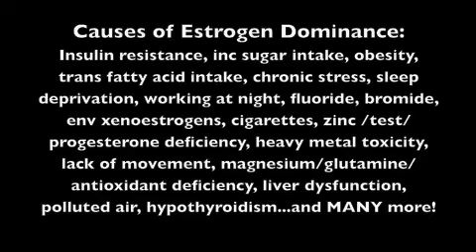Are you estrogen dominant?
What is estrogen dominance, what are some causes, what does the research say, how can you find out and how can YOU treat it?